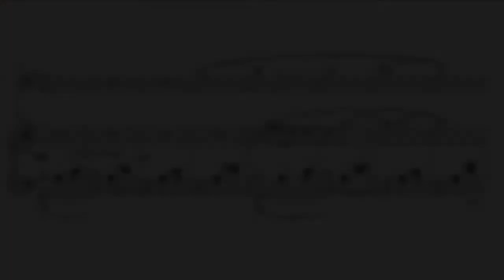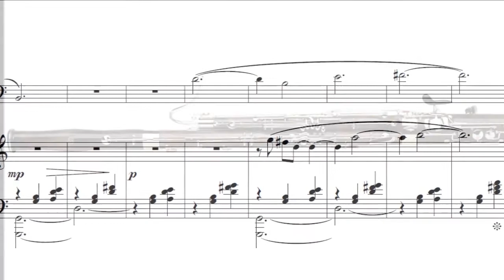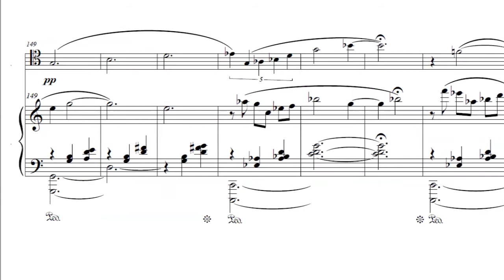Sonata for Bassoon and Piano - Third Movement - Curtis Wright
Likely one of the least heard of my undergraduate works.  Enjoy.

(Composed early 2012 - MIDI performance)